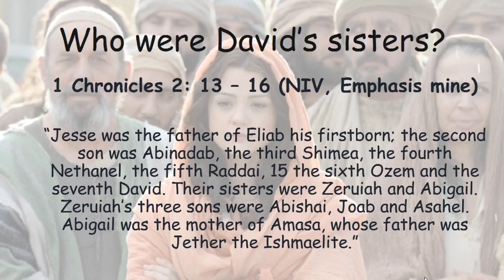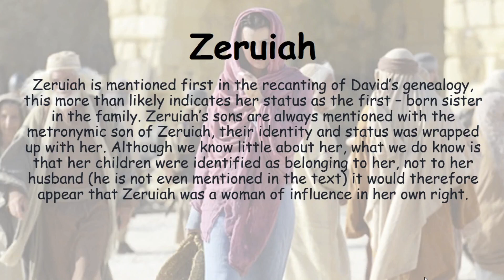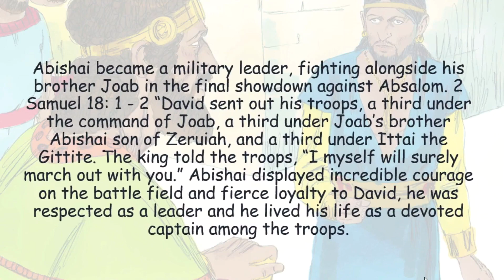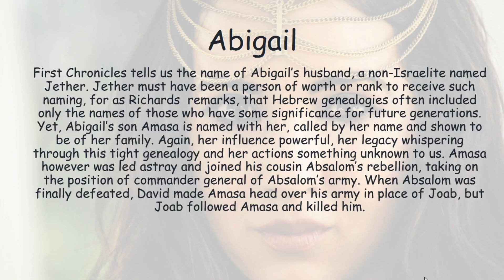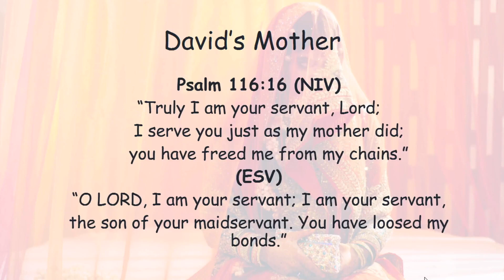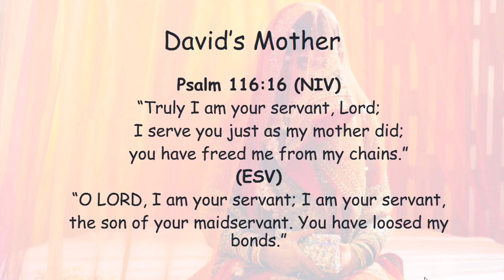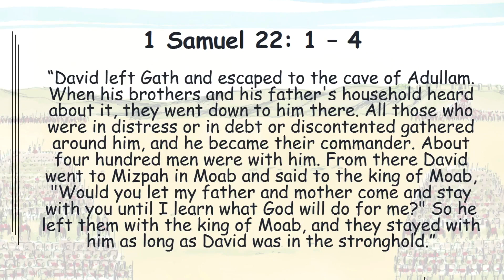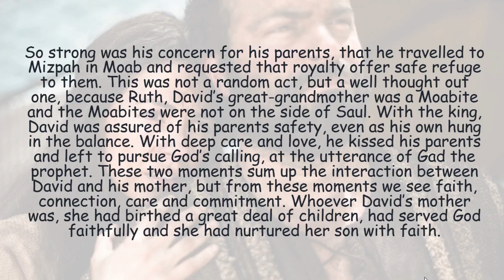Who were David's Sisters and His Mother?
As a historical and spiritual figure, David the shepherd boy who becomes king, truly dominates our thoughts in so many ways. We see the rugged, handsome boy alone in the field when Samuel trots in to town with a bottle of oil in his belt, ready to anoint the new king. We see David anointed, blessed and beloved of Yahweh, defeating Goliath the giant. We hear the sweet music that soothed Saul’s soul plucked from the strings of David and who can forget his first love, Michal the princess of Israel. We follow David in to a cave, out into the wilderness, in to Hebron and finally the city of David from where he rules for over 30 years. Yet the household David grew up in, was not just the home of Jesse and 8 sons, but it was also a home with a matriarch and two sisters who would play a vital role in David’s upbringing. David's sisters were influential, they were matriarhcs and they are named in the scriptures, their influence is explored in this teaching. I also look at David's mother and provide a scriptural context for her, using the Bible alone, enjoy!